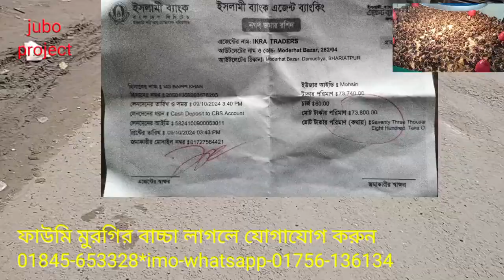ফাউমি মুরগির বাচ্চা পাঠালাম ১৩০০ পিচ ১ দিন বয়সের.. 01845-653328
ফাউমি মুরগির বাচ্চা লাগলে যোগাযোগ করুন।আমাদের ঠিকানা যশোর, বসুন্দিয়া।